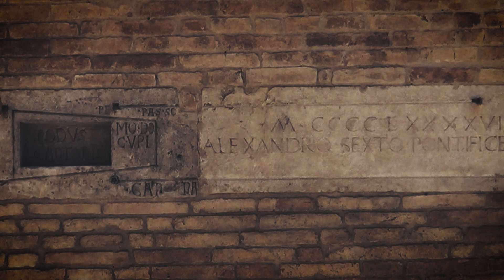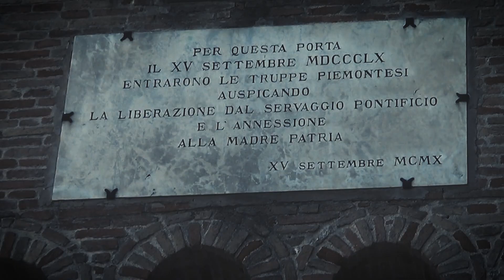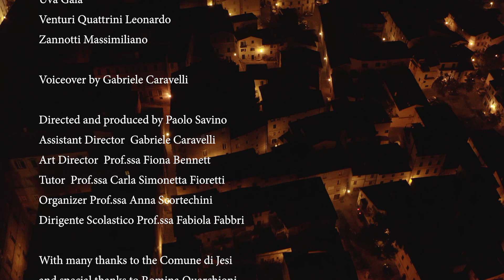The Whispering Alleyways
Video per FSE-PON: Potenziamento della cittadinanza europea. Liceo "Da Vinci" Jesi (AN) Italy